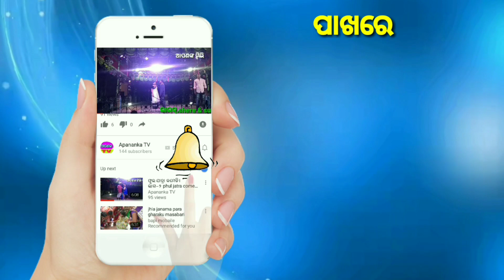ଗୋଟିଏ ଫିଲ୍ମିରେ ଏକାଠି ନଜର ଆସିବେ ଦୁଇଟି 'ସୁପର୍ ଷ୍ଟାର୍' ସିଦ୍ଧାନ୍ତ ଏବଂ ଅନୁଭବ | Ollywood's Two Super Star.